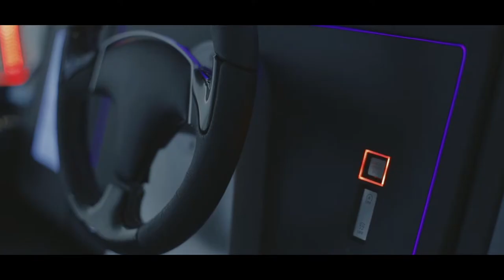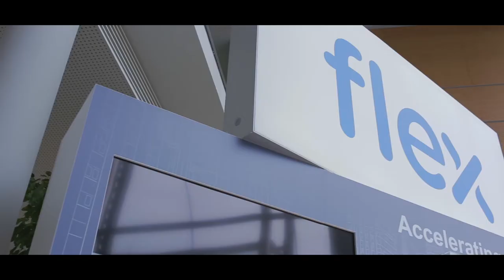Life in the Flex Stuttgart design center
Our Stuttgart design center has over 160 employees, and thrives on breaking through obstacles and developing innovative solutions. Get an inside scoop into life at Flex Stuttgart from design engineers to business development managers.